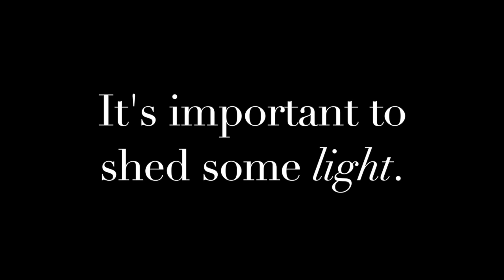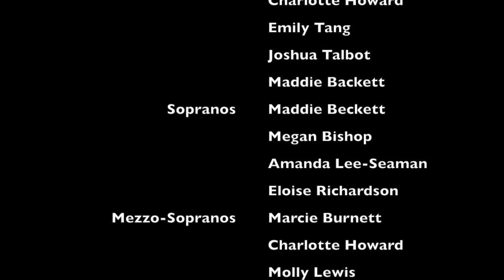Light performed by Conservatoire EAST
Performed by Conservatoire EAST
Directed by: Alice Sarah-Beth

Edited by: Josh Green